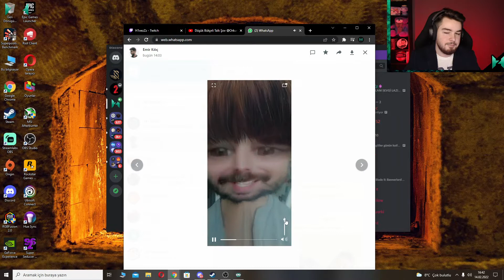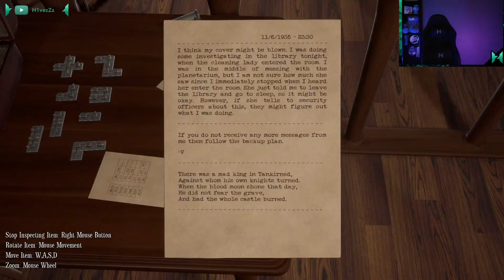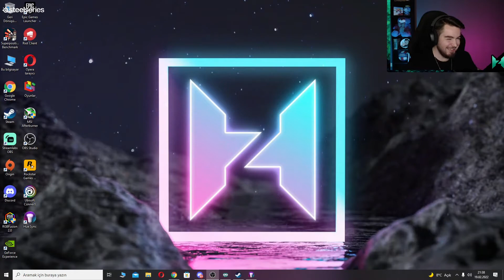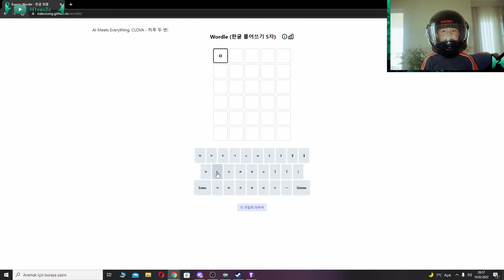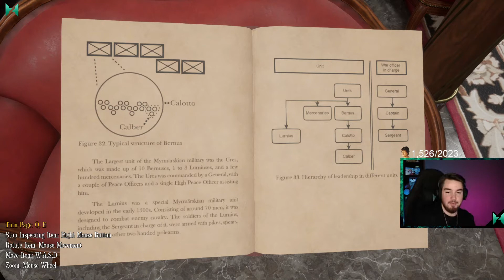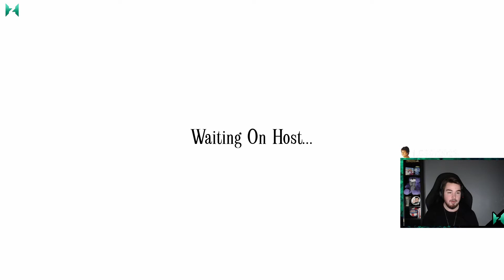Haftalık Doz #01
Bu Haftanın kısa komik anları 14-18 şubat arası sonda nostaji var.

İyi seyirlerrr